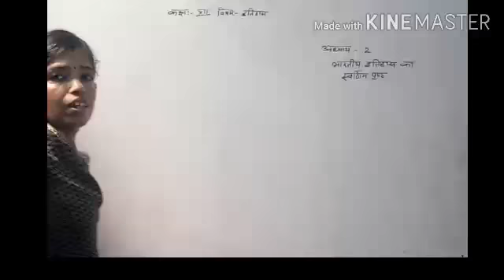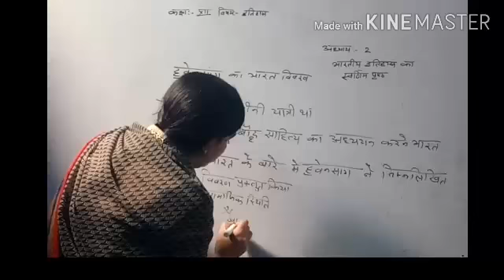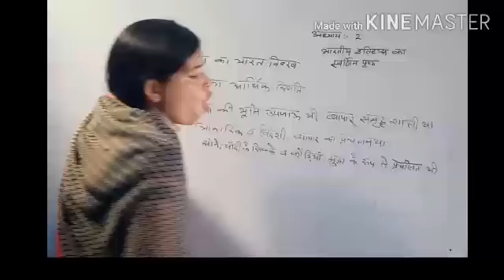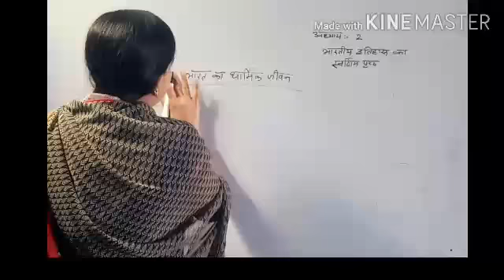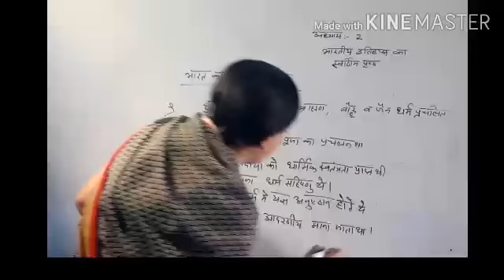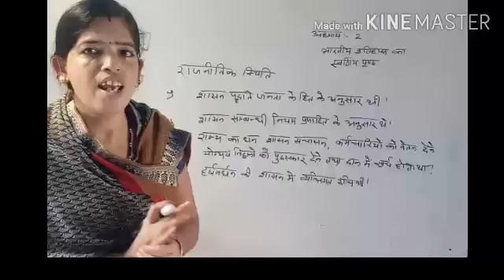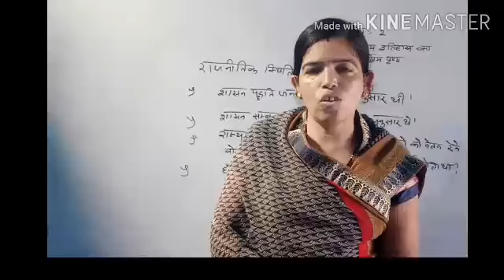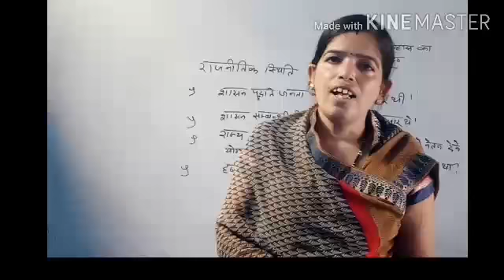Class 12 history by Shobha ji Chauhan 17 September 2020